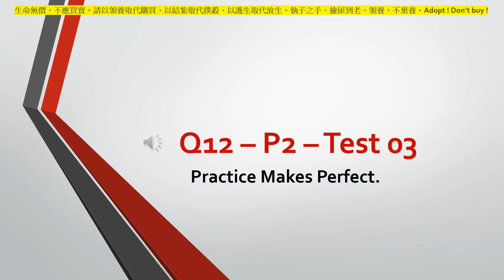Test 03 P2 Q12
請點擊廣告，幫浪貓狗賺點罐罐加菜金，謝謝！